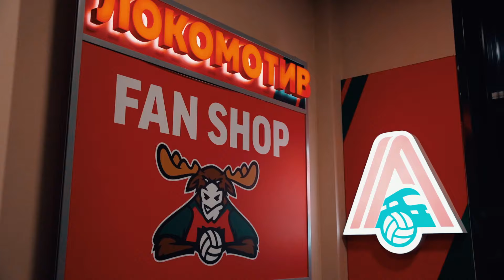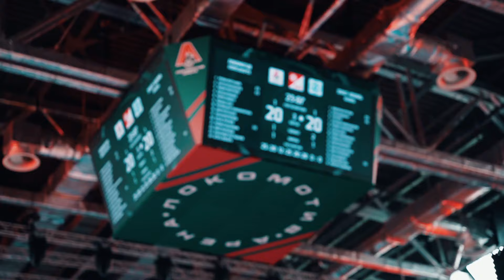ДЕНЬ МАТЧА | Локомотив - Зенит-Казань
Тур чемпионата России команда Алексея Вербова забирает себе в актив - впереди два матча полуфинала.